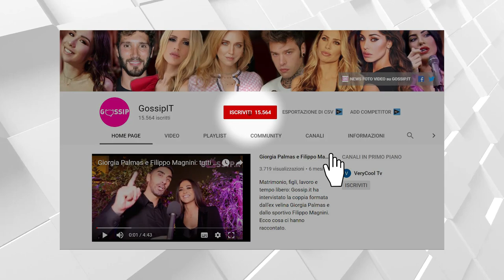Anna Tatangelo, c'è il ritorno di fiamma con l'ex fidanzato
Anna Tatangelo e Livio Cori tornano a essere nuovamente appassionati insieme: la crisi che li aveva portati ad allontanarsi è superata. La cantante 35enne e il rapper 32enne si erano detti addio lo scorso aprile, poco dopo, però, rumor nell’aria hanno cominciato a vociferare di un riavvicinamento. Tutto confermato: Diva e Donna li mostra in intimità al mare, tra baci e abbracci.